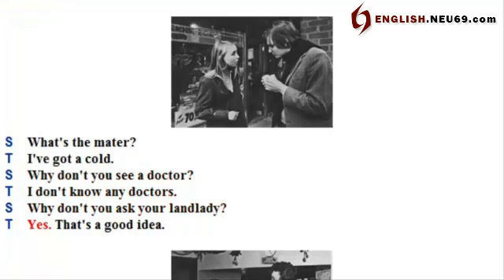A39 - everyday conversation | English conversation A